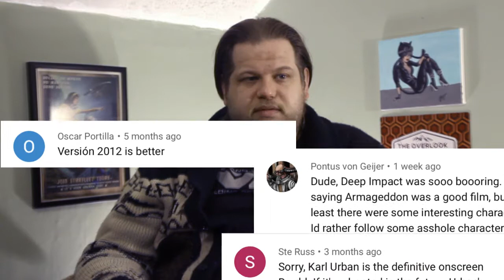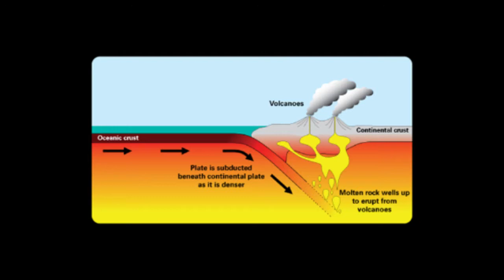Who Did It Better? Episode 8: Dante's Peak vs Volcano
A show comparing twin films, sequels, and remakes. Episode 8: Dante's Peak vs Volcano